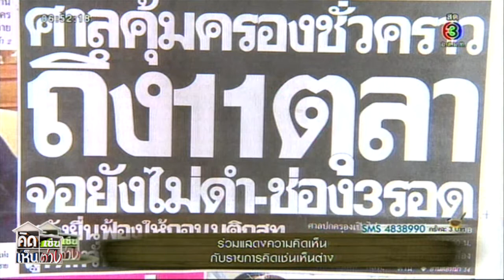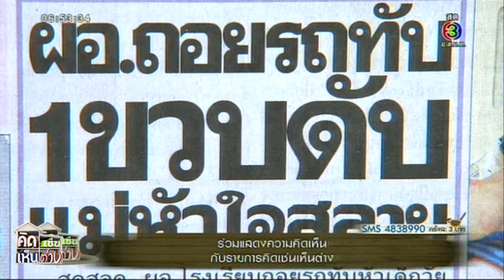คิดเช่นเห็นต่าง ช่วงเสิร์ฟข่าวจานร้อน (27 ก.ย.57)